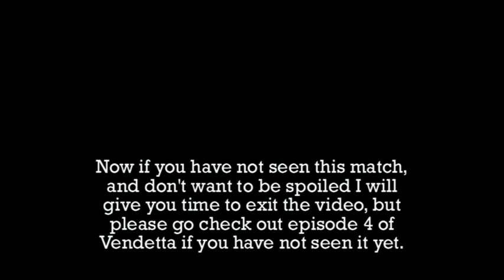WWE 13 CAWS - Jessica Mendoza vs Cipriana Robinson - Steel Cage [Diamonds Championship]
The BEST Diamonds match in TDWF so far.

READ THIS!

[TDWF Partnership site]

[Roster Rough Draft]

✞ Straight Killa Foundation ✞

Michael Mendoza

Risk

J Shadow

Knightowl

Jessica Mendoza

Stephanie Mondragon

Torii

♔ The Kingz ♔

Xavier

Andre Storm

Aztec

☣ The Executioners of Disaster ☣

Jordan Alva

Jared Vandell

Gunner Mason

Anchor

Kimberly Ann Williams

✶ Combatants ✶ [Single Competitors]

Jago Cade

Tyler Kash

Richard Mondragon

DJ

Hunter Haze

Maru Siaki

Billy Aceman

Nick Ideal

✮ Insane Division ✮ & ☠ Carnage Division ☠  [High Flying Division & Hardcore Division]

Pointdexter

Darren Star

Ancient

Sage

Yamaha

Travieso

Payaso

Sadico

Derek Izeman

Devon Kingston

Ryker Mort

Lucifer

Damion Vale

Cesar Luciano

Xander Gates

Travis Duke

Psycho

▶ Tag Team Division ◀

Glitchez & Graphikz

Mark Jaralt & Gregory Icine

♦ Diamonds ♦

Cipriana Robinson

Stacey Reed

Muffin

Mz.Pain

Diamonique

Sarafina

Devin Sullivan

┏ Staff ┓

Damon Giovanni - [Chairman]

Bradley Wright [Referee with blonde hair]

Mark Lance [Referee with black hair]